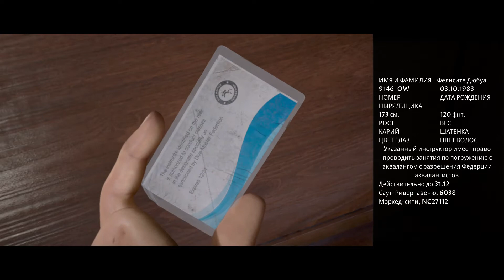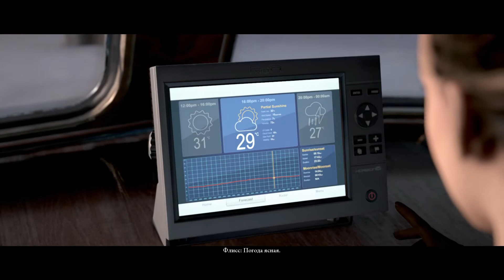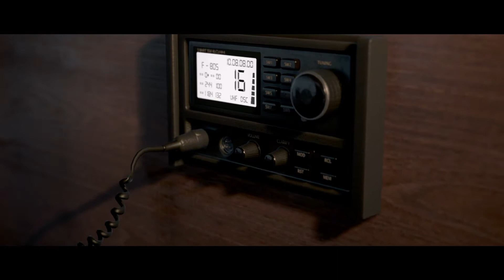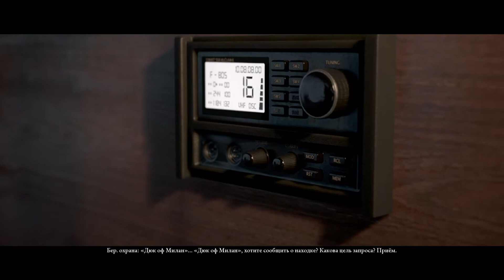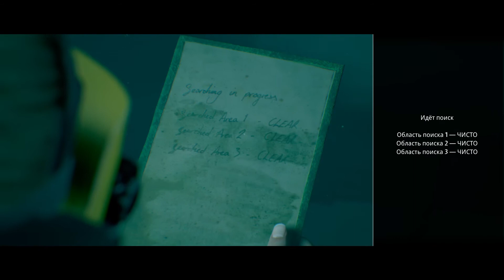играем в The Dark Pictures Anthology Man of Medan (PS4) часть 5 (путь a)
The Dark Pictures Anthology Man of Medan Man of Medan (Gameplay)

Developer: Supermassive Games
Publisher: Bandai Namco Entertainment
Genre: Horror
Release Date: August 30th 2019
Platforms: PS4, Xbox One & PC